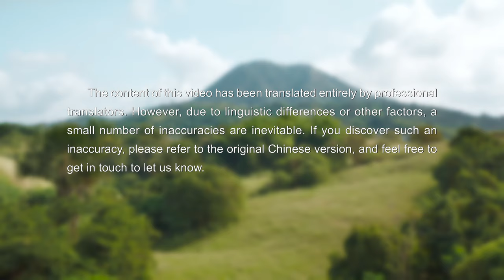2022 English Christian Song | "God Is Abundantly Merciful and Profoundly Wrathful"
2022 English Christian Song | "God Is Abundantly Merciful and Profoundly Wrathful"

The mercy and tolerance of God do indeed exist.
But in God’s holiness and righteousness,
when He unleashes His wrath,
He’ll show man that He suffers no offense.
When man obeys God’s commands, acts by His demands,
God’s mercy for them is abundant.
When man is corrupt and hateful toward Him,
God is profoundly angry.
His wrath will continue, until God does not see
the resistance of man and their evil deeds,
until they’re no longer before His eyes.
Only then will God’s anger disappear.
He is tolerant and merciful to kind, good and beautiful things;
He is unceasing in His wrath towards evil, sin, and wickedness.
These are two main aspects of God’s disposition, shown all the time:
abundant mercy and profound wrath.

No matter the person, if their heart is distant,
turns away from God, never to return,
regardless of how they wish to worship,
obey God in body or thoughts,
as soon as their heart turns away from God,
His wrath will be unleashed.
God will unleash His deepest anger after man had chance after chance.
Once it’s unleashed there are no take-backs;
He’ll never again be merciful to them.
This is one side of God’s disposition that will tolerate no offense.
abundant mercy and profound wrath, profound wrath.